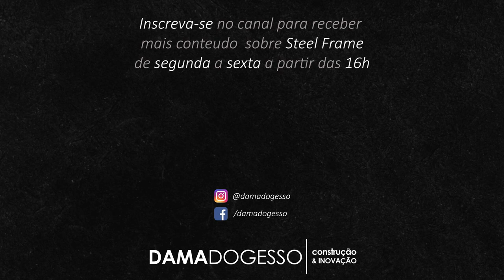OBRA FACHADA STEEL FRAME NA PRÁTICA - Diário de Obra 2 | Dama Em Ação | Helena em SP